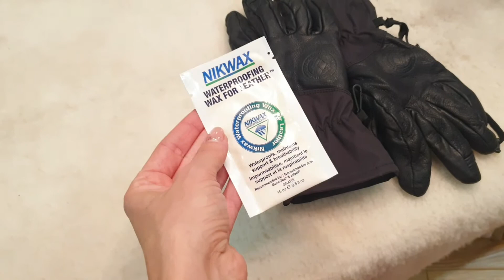Обзор перчаток Black Diamond Tour Gloves от амбассадора Натальи Макагоновой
Небольшой обзор перчаток от американского бренда Black Diamond

Перчатки из премиальной кожи, с минималистичным дизайном сделаны специально для бэккантри.